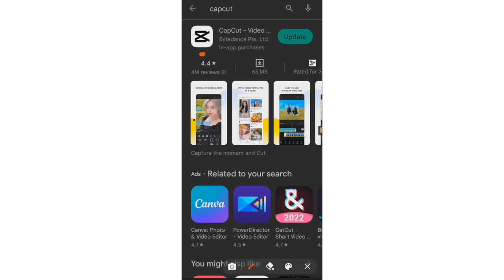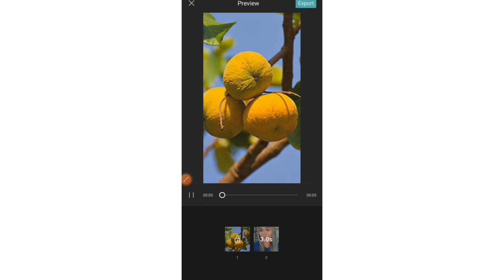Wow ganito lang pala HOW TO MAKE MAGIC FRUITS EFFECT USING CAPCUT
Ang bawat video (content) dito ay hango lamang sa aking karanasan Mga names, people, things, happenings at incidents na  mababangit ay pawang aking mga na naranasan lamang sa pang araw araw.Ano pa man ang pagkakahalintulad nito  sa pilekula o sa iba pang video(channel)ay pawang mga nagkataon lamang at hindi sinasaya.

Some of the images,some video clips,audio clips,music,and graphics in the video that  i use belong to their respective owners and I or this channel does NOT claim any right over them.